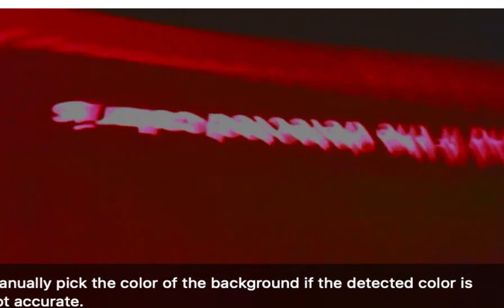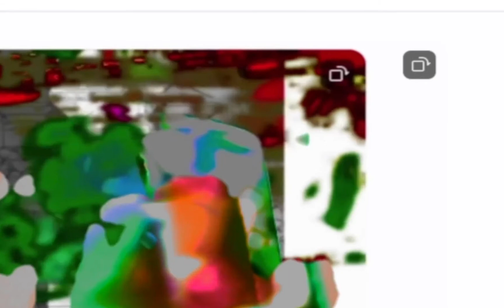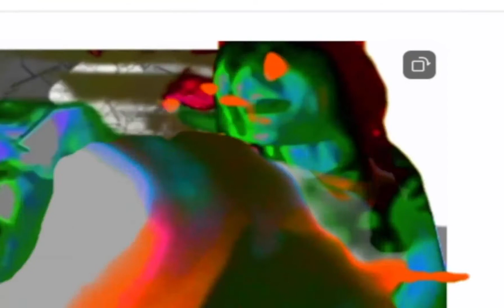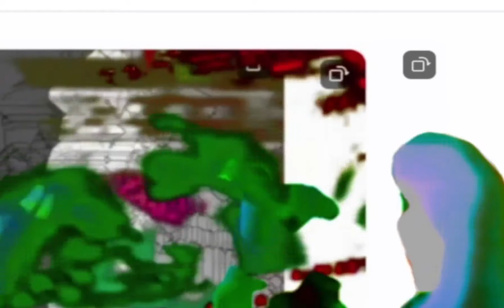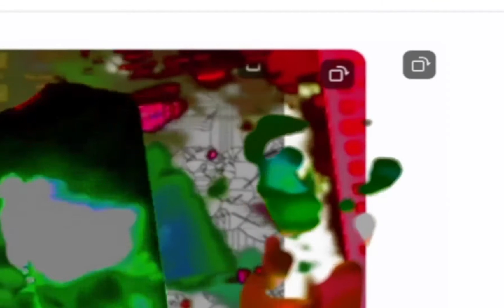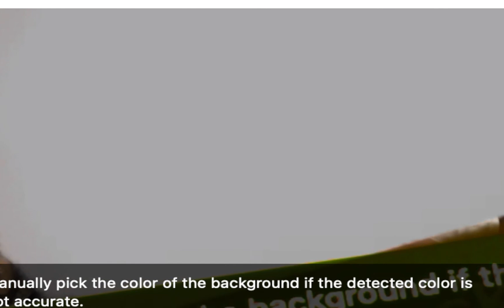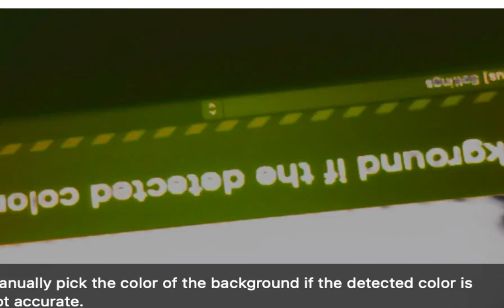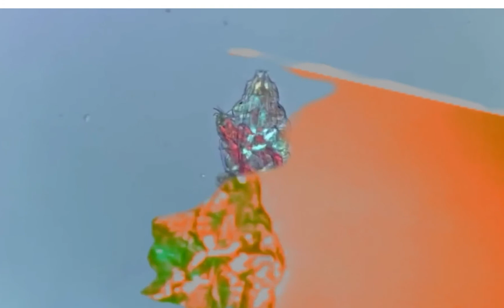Seacrestcheadle - Ok, answer (live at Club Antibody 13)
Recorded live on zoom at the Club Antibody Video Conference, number 13.